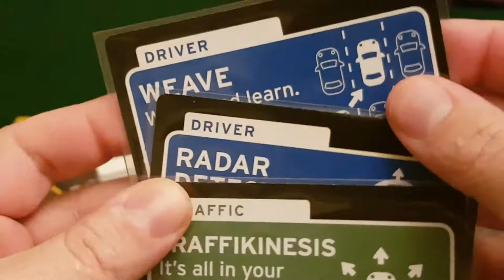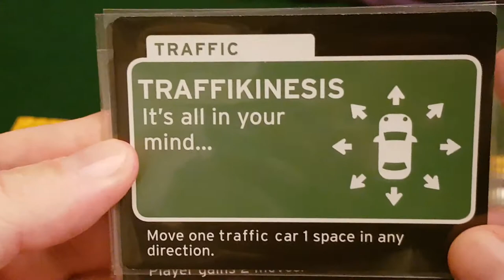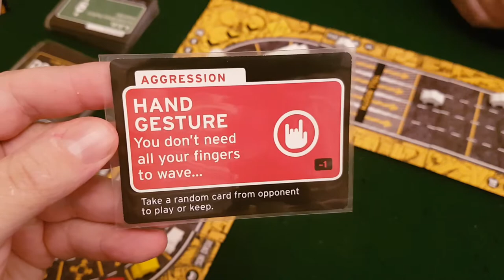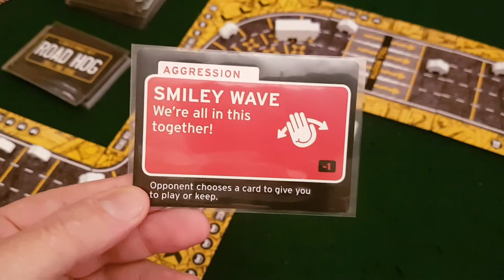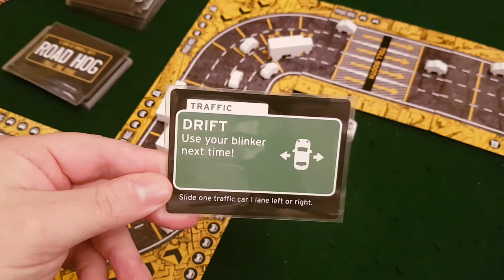Boardgame Night ; We play Road Hog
We do an overview of Road Hog from Ultra Pro with gameplay and our verdict at the end !